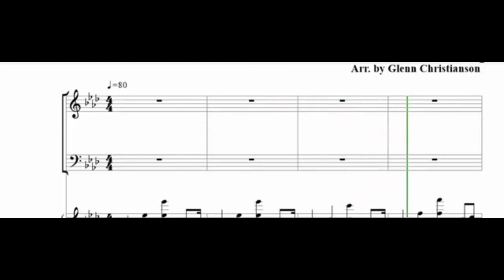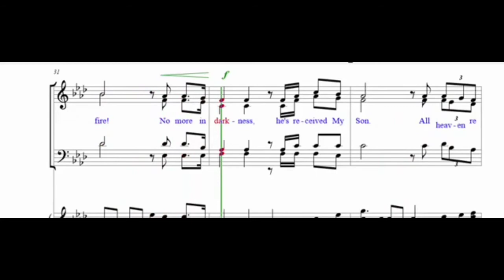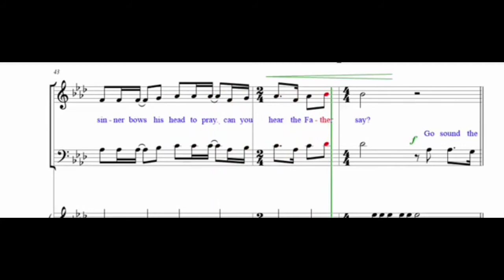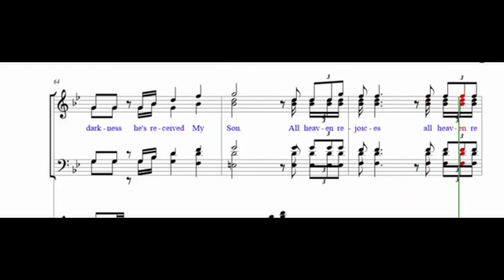The Value of One -minus one